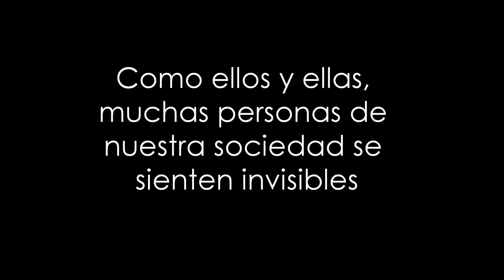INVISIBLES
IV Festival de Cortometrajes "Animaintegra"
IES Columela